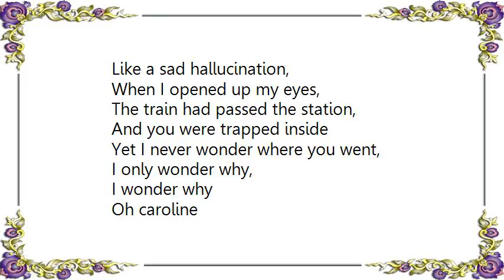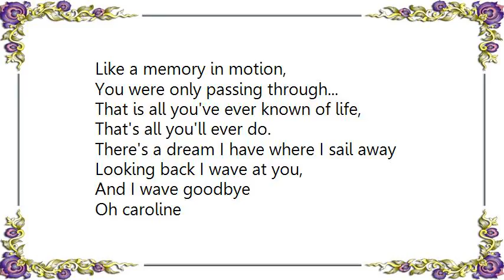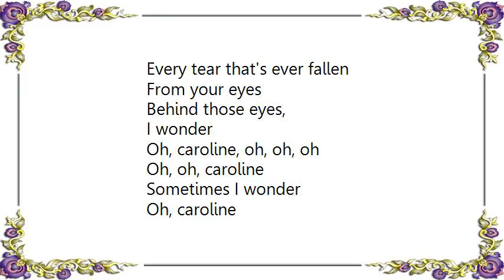Concrete Blonde - Caroline Edit Lyrics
[Lyrics Concrete Blonde - Caroline Edit]
I hear you're driving
Someone else's car now
She said you came and
Took your stuff away
All the poetry, and the trunk
You kept your life in
I knew that it would
Come to that someday
Like a sad hallucination,
When I opened up my eyes,
The train had passed the station,
And you were trapped inside
Yet I never wonder where you went,
I only wonder why,

Oh caroline
Oh, whoa caroline
Oh, oh caroline
Whoa whoa whoa, caroline

Well I hear you're using someone else's number
She said she saw you in the store today
It doesn't matter whose address
You're listed under,
I only know they'll never make you stay
Like a memory in motion,
You were only passing through...
That is all you've ever known of life,
That's all you'll ever do.
There's a dream I have where I sail away
Looking back I wave at you,
And I wave goodbye

Oh caroline
Oh, whoa caroline
Oh, oh caroline
Oh

In another life I see you
As an angel flying high,
And the hands of time will free you
You will cast your chains aside
And the dawn will come and kiss away
Every tear that's ever fallen
From your eyes
Behind those eyes,
I wonder

Oh, caroline, oh, oh, oh
Oh, oh, caroline
Sometimes I wonder
Oh, caroline
Sometimes I,